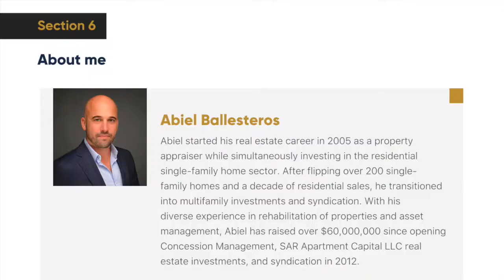2020 What.A.Year! - Multifamily Real Estate Investing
The year 2020 was tough for everyone. For us, it brought a lot of challenges, but also a lot of opportunities. Please join me to hear how one of the most brutal periods in recent memory became a springboard for us to launch SAR Apartment Capital and acquire over 800 units.

I also decided to start doing many things I had never done before and, taking a call from Tim Ferris, instead of setting goals, my goals were set on the things I was afraid of doing, like blogs, videos, and podcasts.

Listen to The Real Estate Life podcast